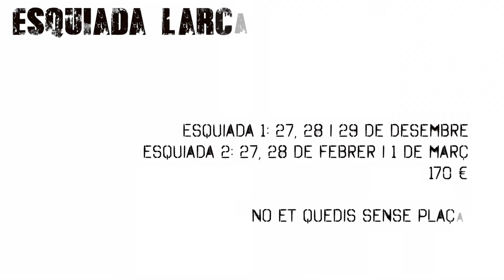Esquiada L'Arcada 2014-15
Ven a disfrutar un L'Arcada diferente. Esta vez no pasaras. TANTA CALOR!

No te pierdas la Esquiada L'Arcada 2014-15.  Hay dos fechas asi que si te gusta esquiar puedes ir a las dos!

FECHAS:
1) 28 al 30 de Diciembre 2014
2) 27 de Febrero al 1 de Marzo 2015

PRECIO:
170 Euros - Pension Completa + Forfait

EDADES:  16+

PLAZAS LIMITADAS NO TE QUEDES FUERA